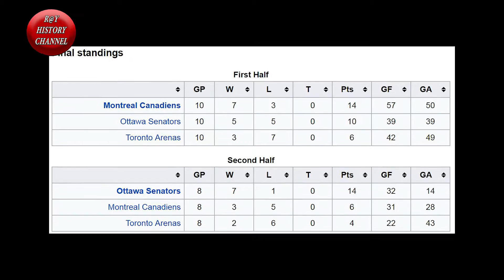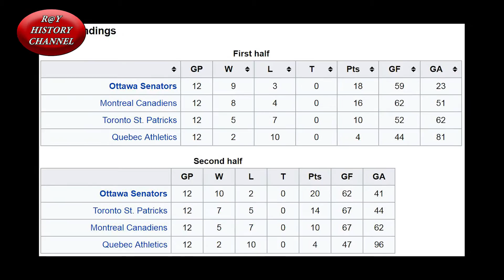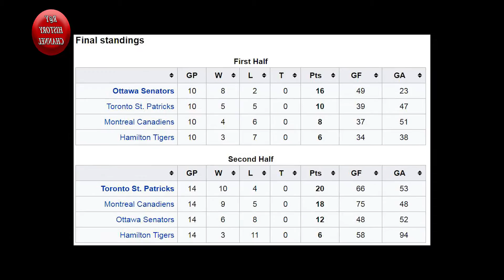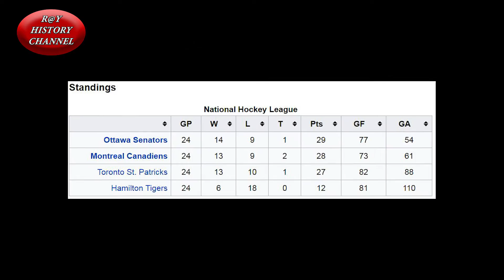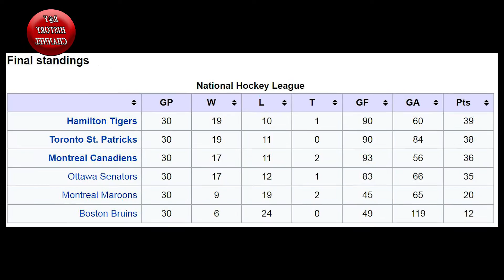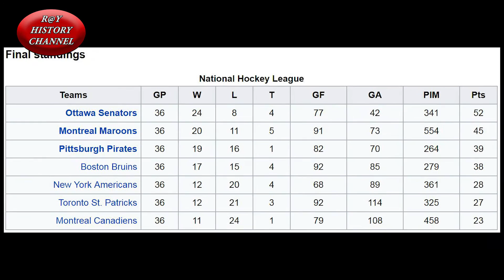История Национальной Хоккейной Лиги - 3 серия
В 2017 главной хоккейной лиге по игре с шайбой исполняется 100 лет с момента ее основания и это отличный повод вспомнить историю одной из старейших спортивной организации в Америке и безусловно сильнейшую хоккейную организацию в мире – Национальную Хоккейную Лигу.